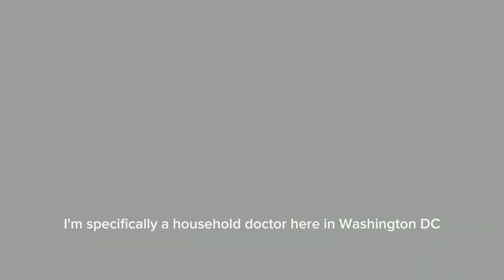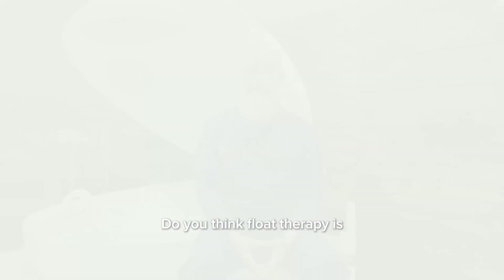Renowned Physician Dr. Brown Endorses Float Therapy at SOULEX float spa | Expert Testimonial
🔹 Key Takeaways:

Medical Perspective: How float therapy complements traditional healthcare practices.

Therapeutic Benefits: Insights into stress relief, mental rejuvenation, and physical recovery.

Personal Journey: Dr. Brown's first-hand experience with SOULEX's advanced float pods.

Recommendation: Why he believes float therapy is essential for anyone seeking holistic wellness.

Dr. Brown's endorsement is a testament to the transformative power of float therapy. Whether you're new to floating or a seasoned enthusiast, this video offers valuable insights from a medical professional's viewpoint.

Ready to experience the benefits yourself? 🌟

Book your first float session at SOULEX Float Spa and embark on a journey toward relaxation and rejuvenation! 🌿

📍 Location: 1010 Massachusetts Ave NW, Washington, D.C. 🗺️